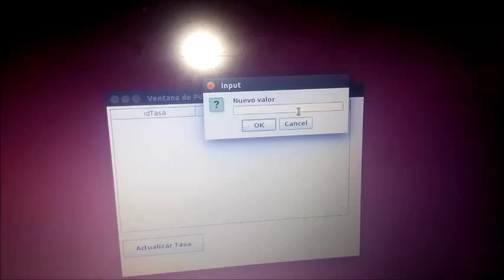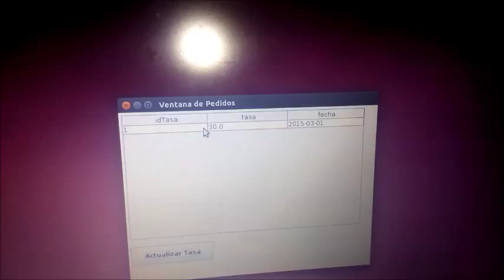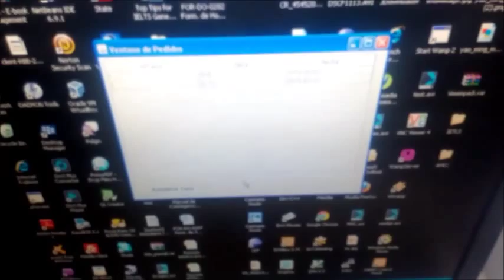Demostración patrón de diseño Observer utilizando RMI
En este video se muestra una demostración del patrón de diseño Observer utilizando la tecnología Java y el mecanismo Remote Method Invocation (RMI).

El código de demo que se muestra en este video puede ser accedido desde la siguiente URL de GitHub